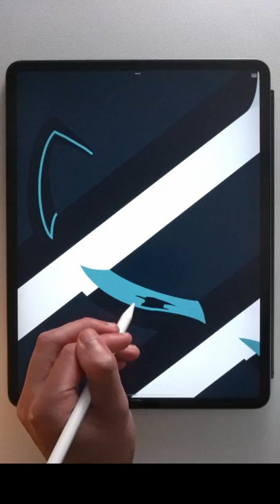Harry Potter Text Effect in Procreate.